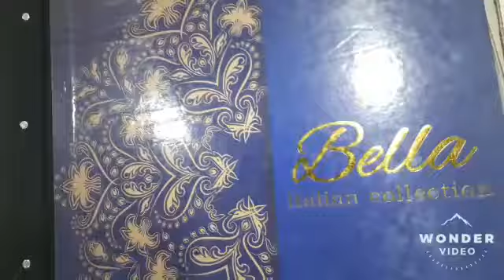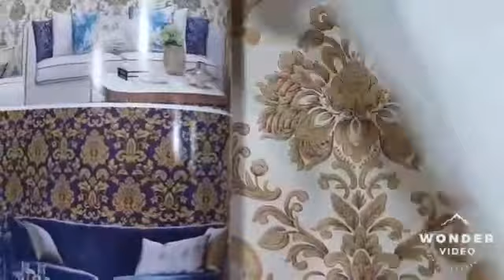wallpaper design catalogue/designer wallpaper/3D wallpaper/वॉलपेपर सिलेक्शन कॅटलॉग/कम बजेटमे वॉलपेपर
अगर आप वॉलपेपर लगवाना चाहते हो तो हमारे नंबर पर कॉल कीजिए आपको ऑल इंडिया मे कही भी हम वॉलपेपर लगा कर दे सकते है